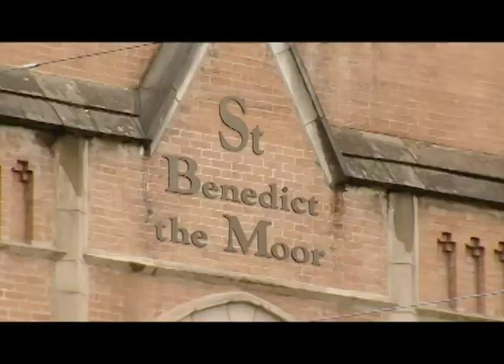Bishop David Zubik Shares Why Now Is the Time for a New Personal Parish in Pittsburgh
A personal parish is being set up in the Diocese of Pittsburgh, Pennsylvania. It’s a church that will respond to the specific needs of Black Catholics during a time of racial unrest in the U.S.Currents News is joined by Bishop David Zubik to get a better idea of what this new church will mean for his diocese.